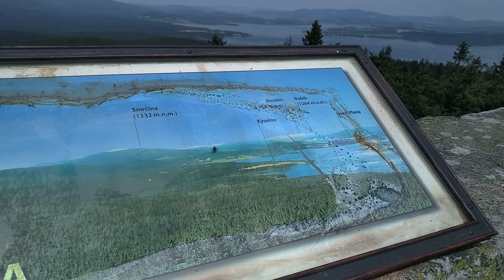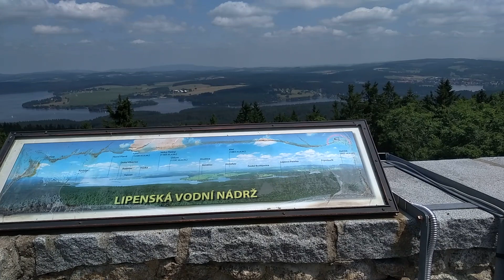DOVOLENÁ - Šumava (Lipno) s kolegou Bengem CZ 😊😉